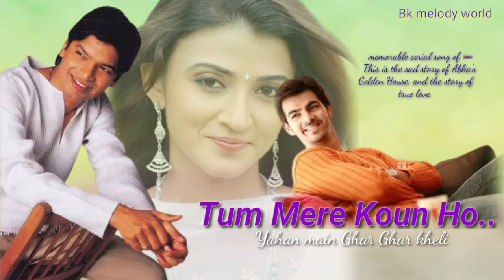Tum mere koun Ho | Saan Best song | Yahan main Ghar Ghar kheli | Evergreen Song | Bk Melody world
Tum mere koun Ho | Saan Best song | Yahan main Ghar Ghar Kheli | Evergreen Song | Melody world

Tum mere koun ho song
Yaha main Ghar Ghar kheli
Saan best song
BK Melody world song
TV serial best song
Zee tv serial song
Love song romantic song
Love story song
Sadsbahar gane
tum mere kon ho
Bollywood Latest song
Trending Bollywood Song
sad hindi song
Dance music
Disco music
Youtube music